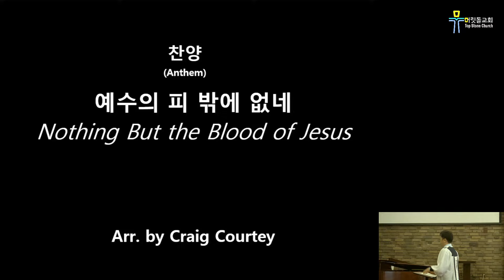[뉴저지 머릿돌 교회] 2024년 3월 10일 주일 예배 찬양 "예수의 피 밖에 없네" [Top Stone Church NJ]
"예수의 피 밖에 없네"
지휘: 김웅천
반주: 이성아

담임 목사: 소재신 (The Rev. Jaeshin Soh)